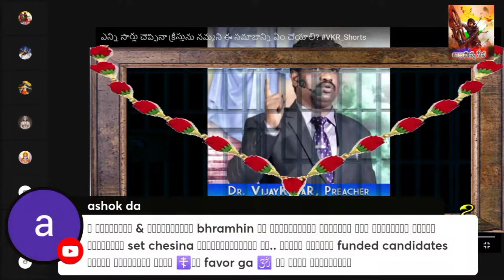ఏదో మీ అభిమానం అన్న @abhimanyasena మీరు ఇచ్చిన ధైర్యం వల్లనే ఇదంతా సాధ్యం🚩🙏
ప్రశ్నిస్తే పారిపోయే పాషండ మతాలు ఇవి ప్రశ్నిద్దాం ఎదురు తిరుగుతాం మన ధర్మానికించపరిచే వారిని తరిమి కొడదాం జైశ్రీరామ్🙏🙏🚩🚩